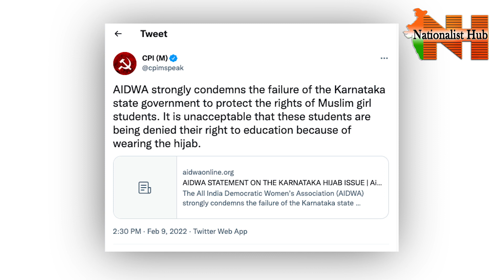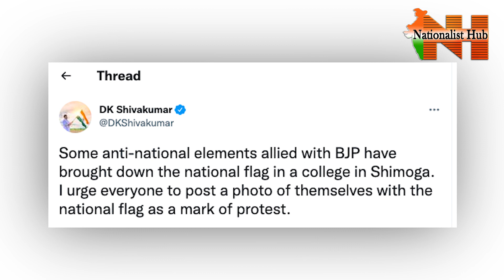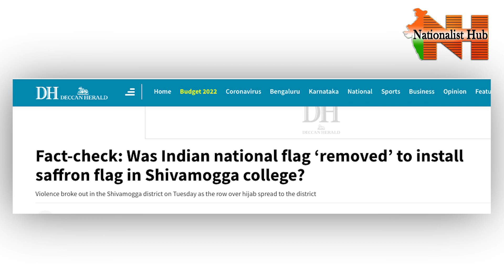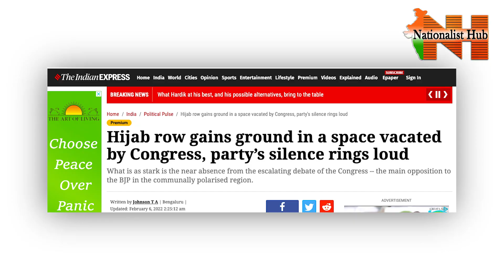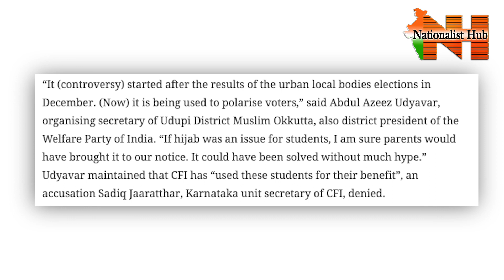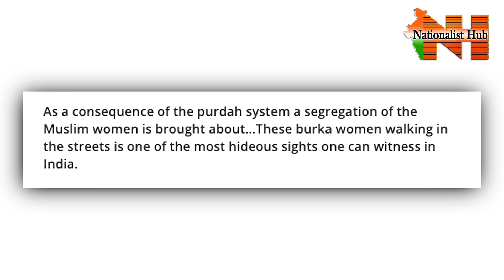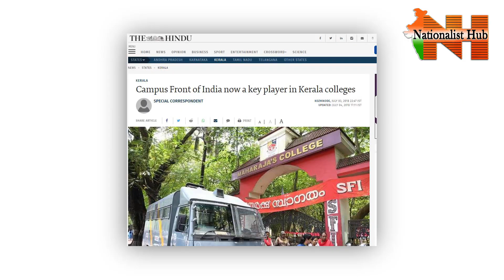Facts Behind Karnataka Hijab Row | Just Asking | Sai Krishna | Nationalist Hub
Facts Behind Karnataka Hijab Row | JustAsking | SaiKrishna | Nationalist Hub

Our Company account details :
Name: KALEIDO FRAMES LLP
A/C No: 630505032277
IFSC Code : ICIC0006305